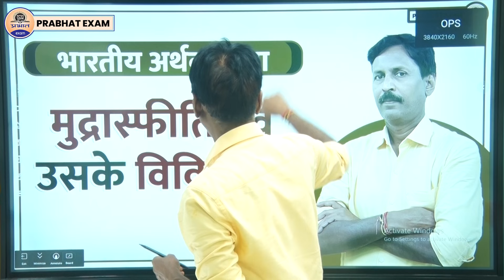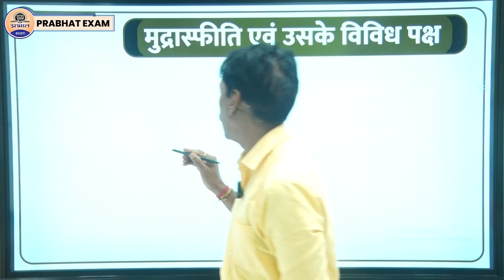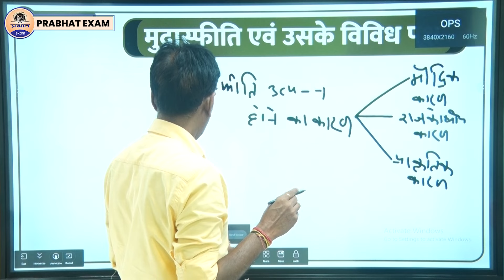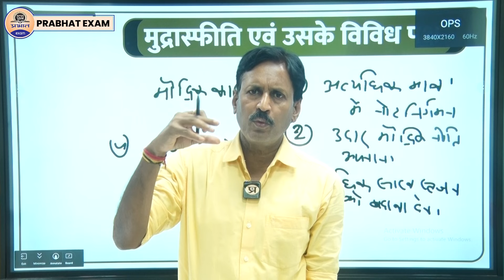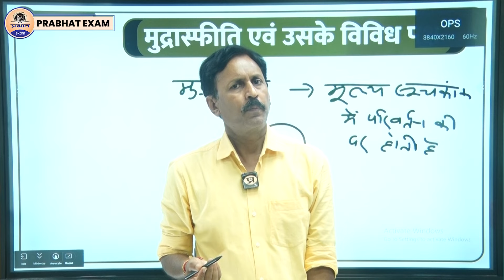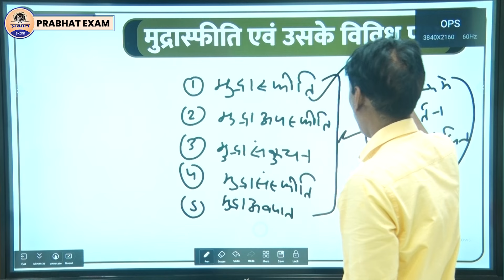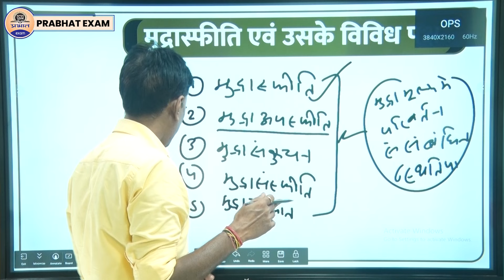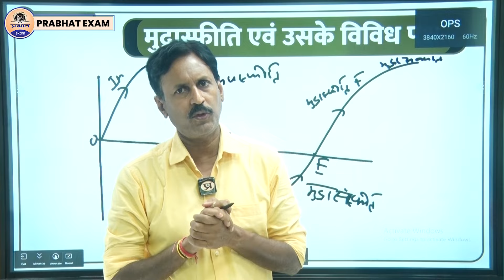UPSC Economy Class : What Is Inflation By Dr. Udaybhan Singh || Prabhat Exam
UPSC Economics Class : What Is Inflation By Dr. Udaybhan Singh || Prabhat Exam
Prabhat Exam. Lets go with the video and find out . UPSC Economics Class : What Is Inflation By Dr. Udaybhan Singh || Prabhat Exam

▶UPSC Civil Services Preliminary Exam-2024, 29 Years Topic-wise Solved Papers 1995–2023 General Studies & CSAT Paper-I & II For English
For Hindi

▶ TIMESTAMPS:
0:00 Intro
00:25 Starting
01:10 UPSC Economics Class : What Is Inflation By
25:25 Dr. Udaybhan Singh || Prabhat Exam
25:27 Ending